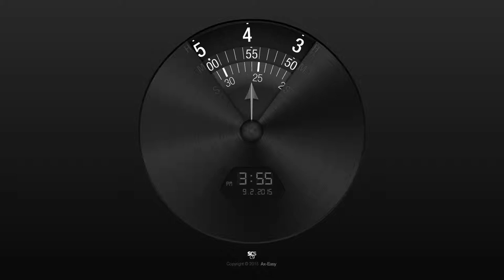C9 - Rotor Screensaver Preview HD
The tenth ScreenClockSaver file available on our store.
C9 – Rotor is an eye-catching 12h analog clock with mechanical rotors movement and digital clock & date.

⇒ Regulates your monitor power consumption to minimum with it’s dark UI and informs you about the time and date.

⇒ Minimum CPU load during it’s operation.

Features:
Scalable to any resolution (800×600 to 5K)
12H Elegant Digital Clock
Mechanical hands
Rotors movement
Unique Design
DIgital Clock and Date